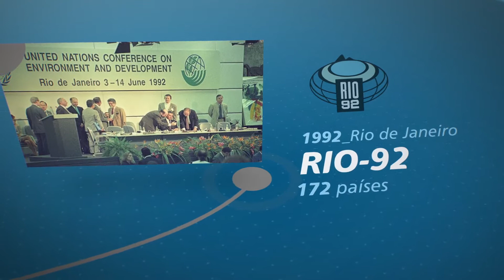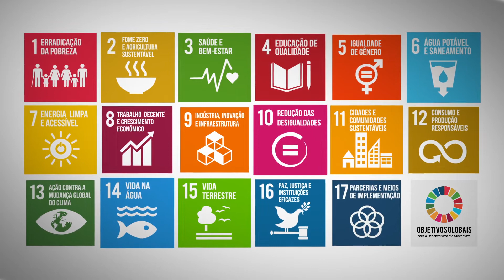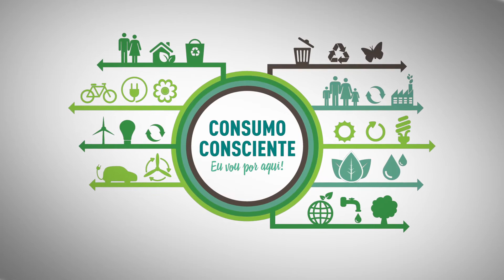Dia do Consumo Consciente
Em 15 de outubro é comemorado o Dia do Consumo Consciente! A data foi criada com o objetivo de conscientizar as pessoas sobre a importância do consumo sustentável e mostrar que, por meio de hábitos simples no dia a dia, todos nós podemos contribuir para um planeta melhor.Confira este vídeo especial que o Instituto CCR preparou para você e que aborda importantes práticas adotadas pelo Grupo CCR!